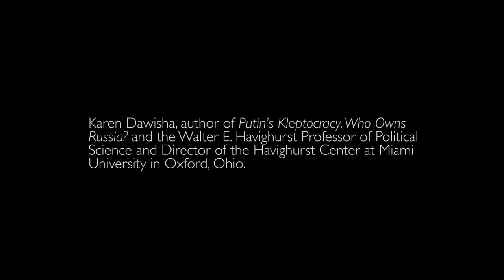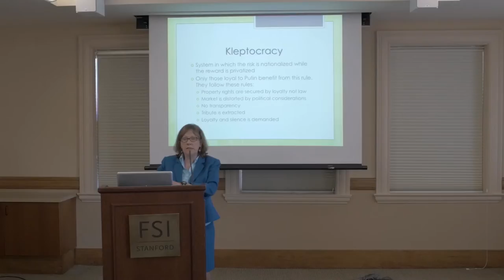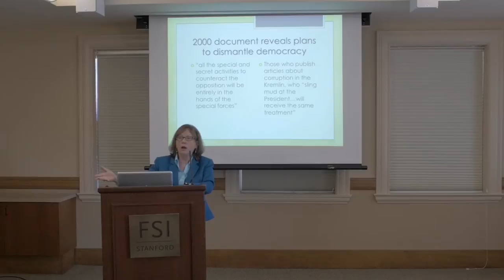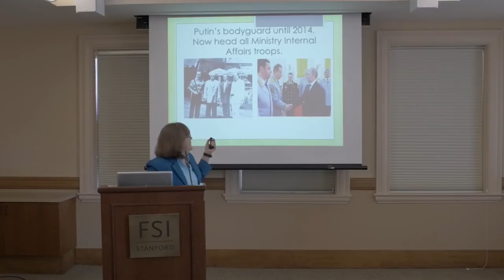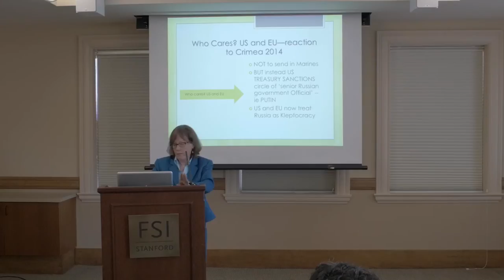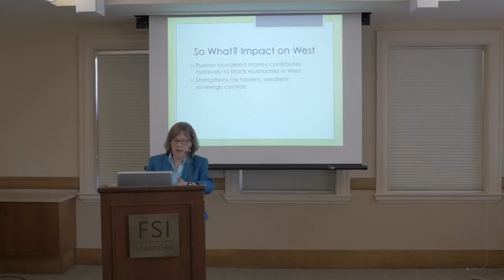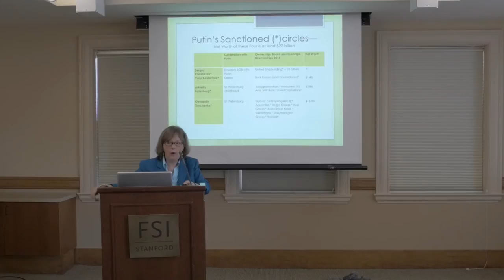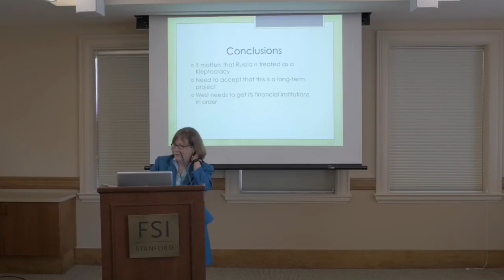Is Putin’s Russia a Kleptocracy? And if so, so what?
A presentation by Karen Dawisha on her new book "Putin's Kleptocracy: Who Owns Russia" on May 1, 2015 at Stanford University.